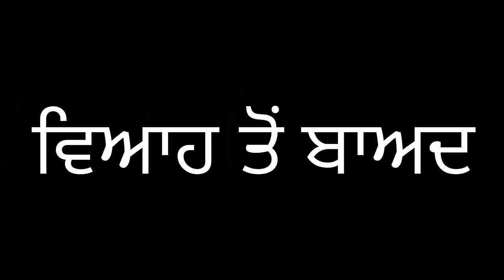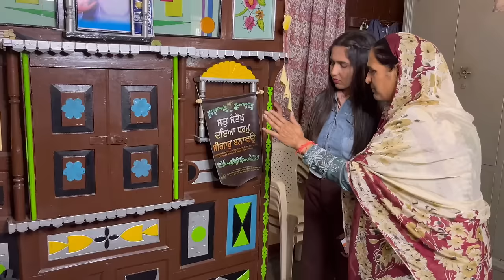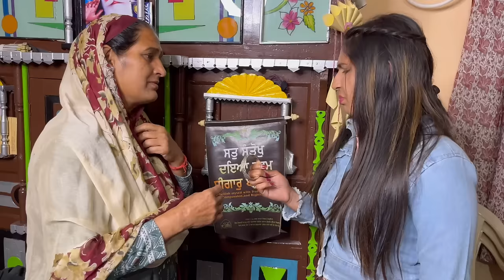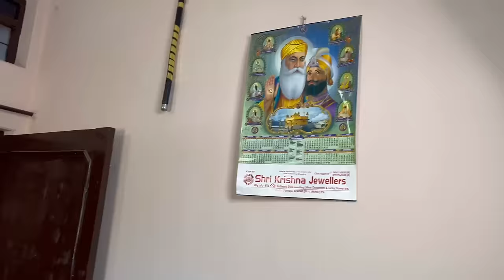ਸ਼ਹਿਰੀ ਨੂੰਹ ਦੀਆਂ ਮੰਗਾਂ,New Punjabi movie2023,short Punjabi movie 2023, Punjabi Natak, full movie.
STORY-Gurinder Singh shergill
DIRECTOR-Karamjit kaur shergill
ADIT- Gurinder Singh shergill

edy 2023,movie,new punjabi movies download,new punjabi movies download 2023,new punjabi movies funny 2023,new punjabi movie full hd 2023